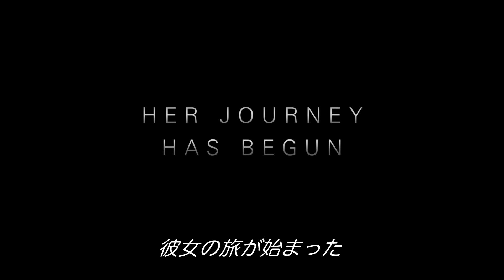『アリタ：バトル・エンジェル』特別映像